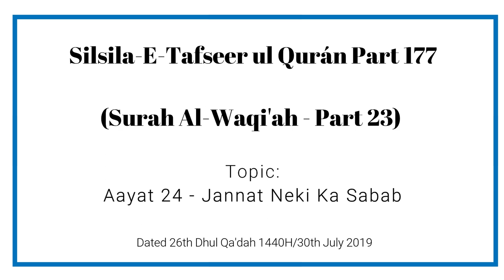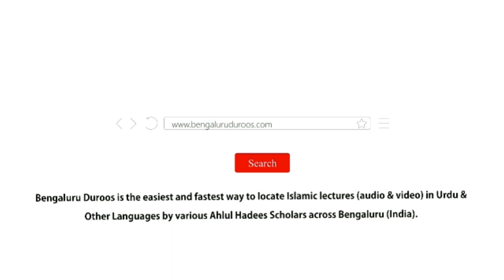Silsila e Tafseer ul Qur’an - Part 177 | Surah Al-Waqi'ah (Part 23) by Muhammad Muadh Abu Quhafah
Topic: Aayat 24 | Jannat Neki Ka Sabab

٠٠٠٠٠٠٠٠٠٠٠٠٠٠٠٠٠٠٠٠٠٠٠٠٠٠٠٠٠٠٠٠٠٠٠٠٠٠٠٠